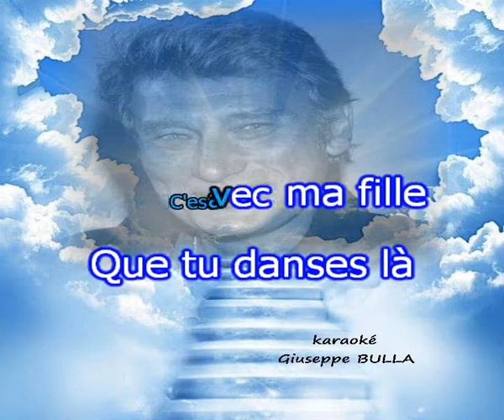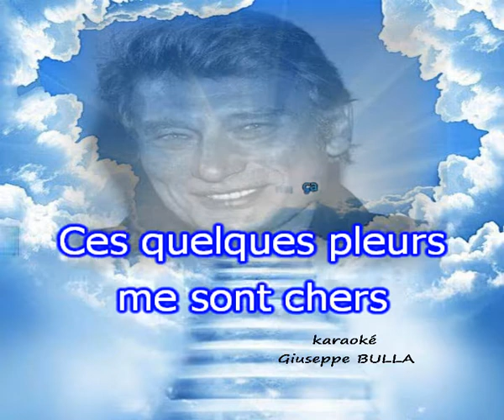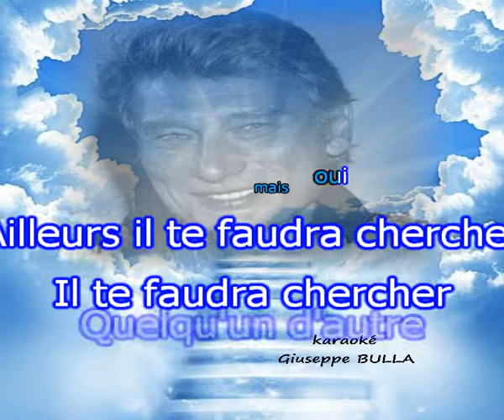Excuse moi partenaire Johnny HALLYDAY karaoké Giuseppe BULLA